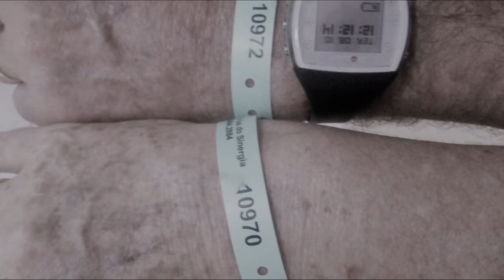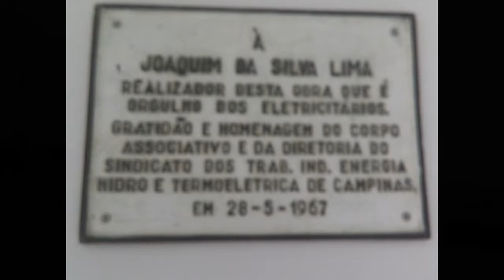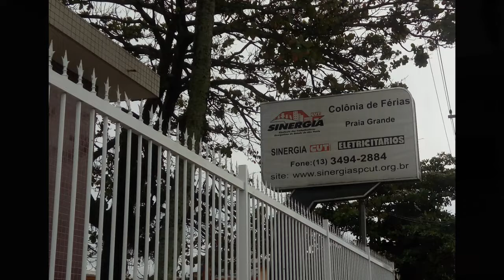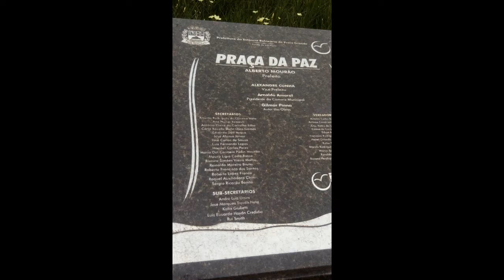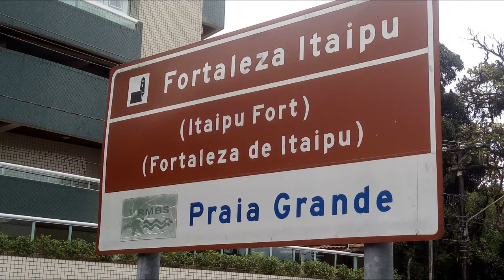Praia Grande SP Brasil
passeio na praia grande, nos hospedando na colônia de férias dos eletricitários conhecendo a praça da paz com  suas sete esculturas que tem cerca de 10 metros de altura cada uma delas, de autoria do escultor Gilmar Pinna.